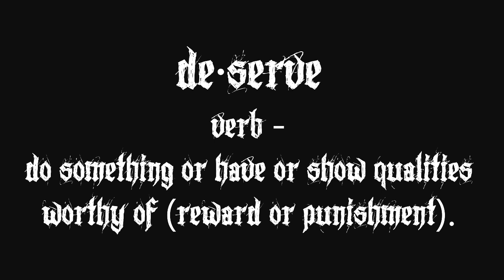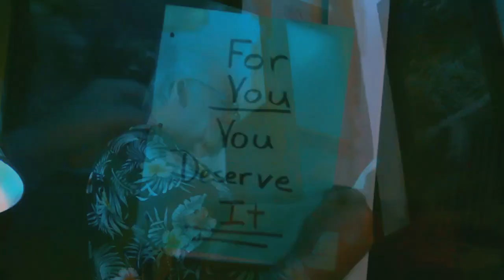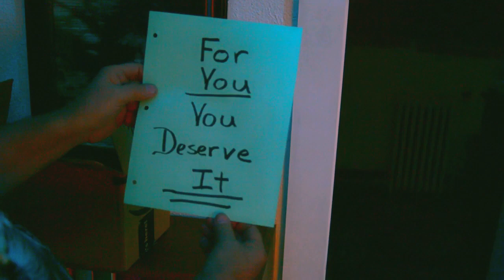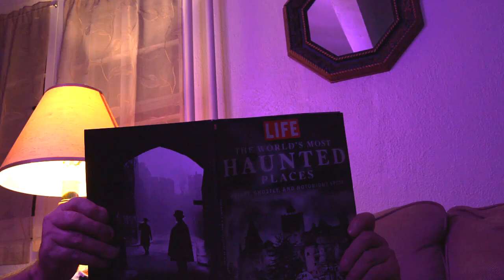Deserve ~ A Short 5 Minute Horror Film Filmed And Edit By One Man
Deserve ~ A Short 5 Minute Horror Film Filmed And Edit By One Man. This film was completely one-man effort. Produced, performed, filmed, and edited by one man (me). It's is first “Horror” film that I have shot completely Nikon D5200. Using a standard kit lense. I used a No actual recorded sounds were use but instead I recreated all the sounds using only Foley sounds found on free sound sites on the internet. Lighting was a simple ring light (about $ 20.00) found on amazon.

The film was written by William Huw and was altered a bit for my video. William is a very creative fellow and has the Meejah Channel here on YouTube.

*This description contain links to everything I use to make my videos.  As an affiliate associate, I benefit from qualifying purchases, however it costs "you" nothing extra to use them and will help me to grow and strive to produce the best videos I can. Thanks you for your support and I greatly appreciated the help.

MY EQUIPMENT:

Nikon D5300 DSLR Camera w/kit Lens AF-P DX NIKKOR 18-55mm f/3.5-5.6G VR Lens (Black)

DJI Mavic Pro Collapsible Quadcopter Starters Backpack Bundle

Movo VXR5000 HD Condenser Prosumer Video Microphone

Handheld Camera Stabilizer Video Steadicam Gimbal For DSLR Camera

236''/6m BOYA BY-DM1 Lavalier Microphone Lapel Clip-on Mic

Sony ICD-PX470 Stereo Digital Voice Recorder with Built-in USB Voice Recorder w/ 16GB Class 10 Micro SDHC

Schwinn Sanctuary Cruiser Bicycle

  MAVIC PRO DRONES:

- DJI Mavic 2 Pro
- DJI Mavic Pro Fly More Combo
- DJI Mavic Air
- DJI Tello

- Best Drone Backpack

Telephoto lens for Phones